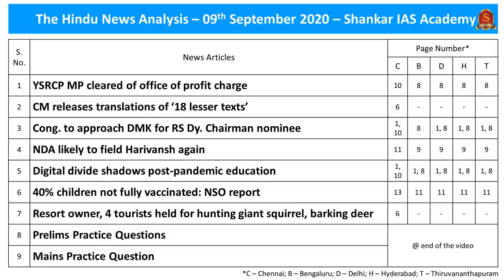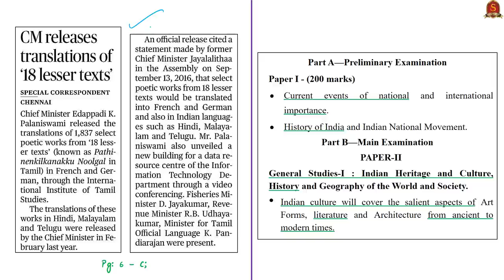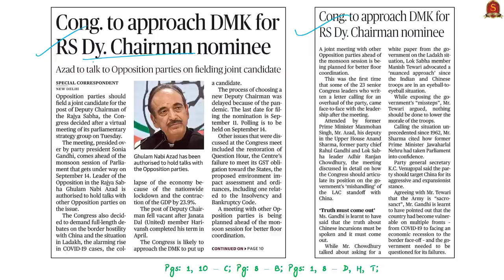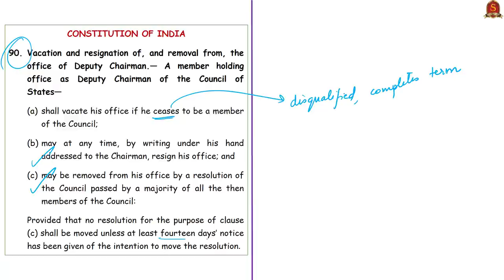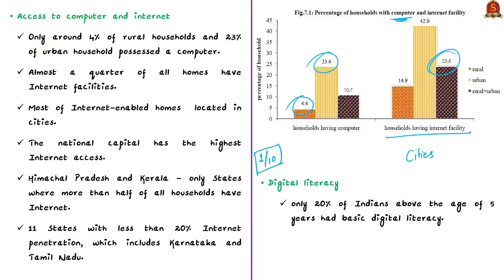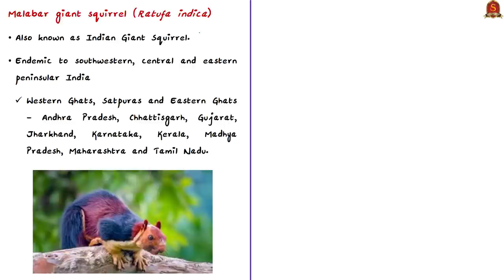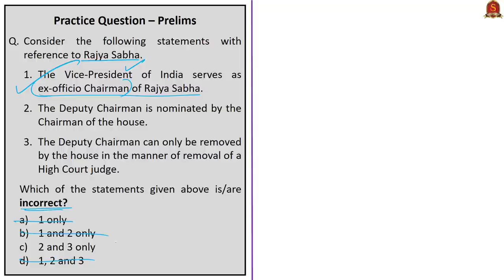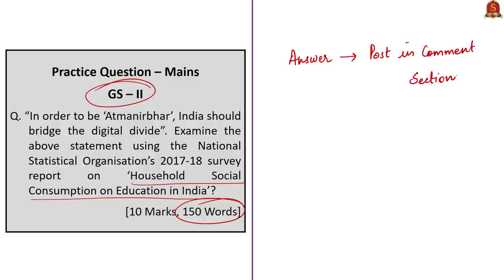The Hindu Daily News Analysis || 9th September 2020 || UPSC Current Affairs || Prelims & Mains 2020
►►Important Announcement!!
Procedure for Registrations
2. Select Centre as "Online Test Batch"
3. Select Course Type as "Prestorming"
4. Chose Your Desired Course from the list of Batch Allocation
5. Proceed for Payment Option
6. For further details email to the following

►►Admissions Open !

►►Introduction - 0:00
►►List of Topics - 0:07
►►Time Stamping of news articles:
1. YSRCP MP cleared of office of profit charge - 0:17
2. CM releases translations of ‘18 lesser texts’ - 6:33
3. Cong. to approach DMK for RS Dy. Chairman nominee - 10:32
4. NDA likely to field Harivansh again - 10:32
5. Digital divide shadows post-pandemic education - 15:22
6. 40% children not fully vaccinated: NSO report - 21:14
7. Resort owner, 4 tourists held for hunting giant squirrel, barking deer - 25:18
8. Prelims Practice Questions - 29:26
    a) Chairman and Deputy Chairman of RS
    b) Education in India NSO report
    c) Office of Profit
    d) Office of Profit (Prelims 2019)
9. Mains Practice Questions - 34:38

Important topics such as SangamLiterature OfficeOfProfit DeputyChairmanRajyaSabha NorthernRedMuntjac MalabarGiantSquirrel #‘HouseholdSocialConsumptiononEducation HealthInIndiaReport in India’:are vividly discussed in UPSC Civil Services Exam Perspective in this video, with a special Practice cum Revision session in the end.